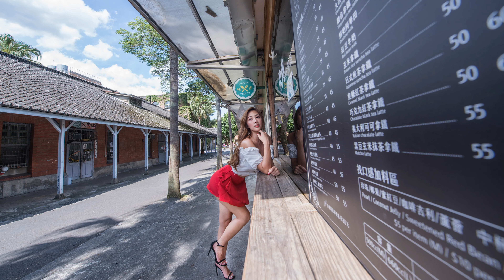Aninha Su - Summer Breeze - 4K 60fps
平面拍攝紀錄  完整版

Model: Aninha Su